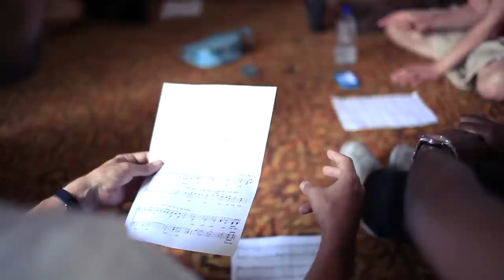Lovely Molly - Live Album Recording Session with the Roundhouse Choir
From the album 'The Fade in Time'.

New album 'Old Wow' out now.

VIDEO CREDITS
Filmed in St Marks Church Dalston 7th August
Photography by Martina Moor
Edited by Vittoria Belli
Recorded by Arthur Jeffes and Jamie Orchard Lisle

Roundhouse Choir Conducted by Osnat Schmool
Singers
Stefan Vitalis
Kamal Allaoui
Andy Smith
Frances Lobo
Rathi Kumar
Azyba Ellis
Megan Hoare
Sandra Townsend
Ayumi Konno
Karyma Ellis
Lorna Grace Stubbs Davies
Lara Kester
Lily Sellers